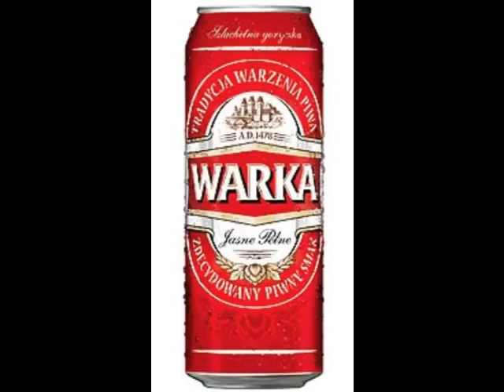ZNW Osiedlowy Projet (Jaz, Luigi)feat. Bosiu - Przy piwku (prod. Jaz)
Najnowszy track ekipy ZNW z Gliwic, z gościnną zwrotką Bosia. Sprawdzaj!